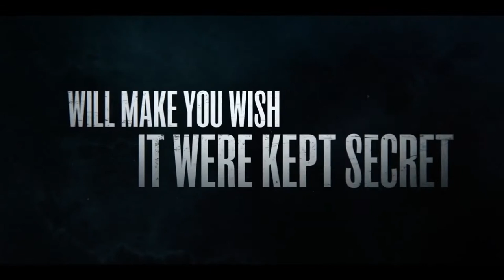Who Killed Sara? (Season 2) | Official Trailer | 2021 | A Netflix Crime Drama Series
Crime | Drama | Mystery

Cast : Manolo Cardona,Ginés García Millán,Carolina Miranda

Plot : Who Killed Sara? centers on brother and sister, Alex and Sara Guzman, and their tumultuous relationship with the Lazcano family. The show switches back and forth between two timelines, following Alex as he enacts his revenge on the Lazcanos in the present day and 18 years earlier, as the show documents what happened on the day of Sara’s accident and the weeks immediately following and leading up to her death...